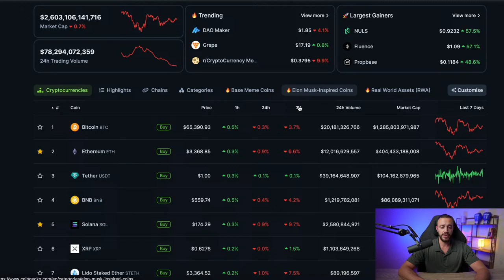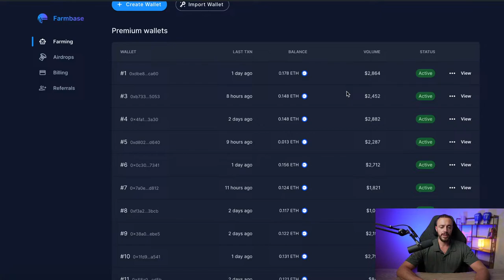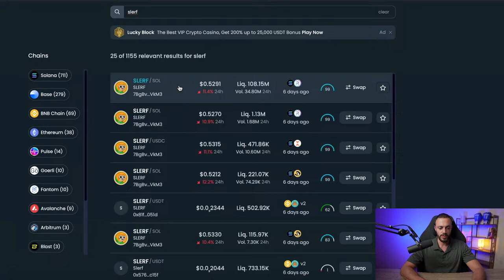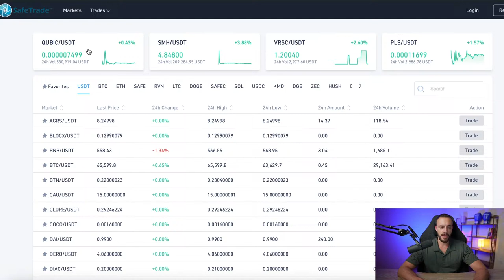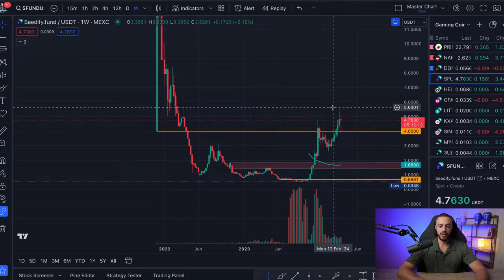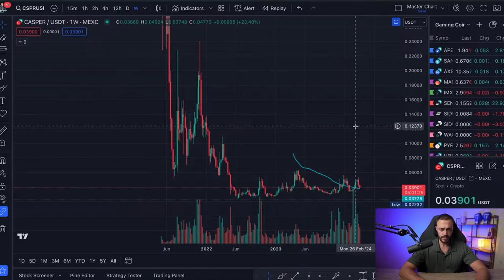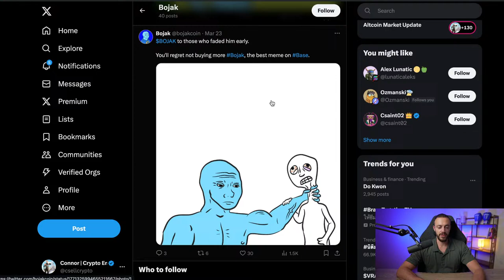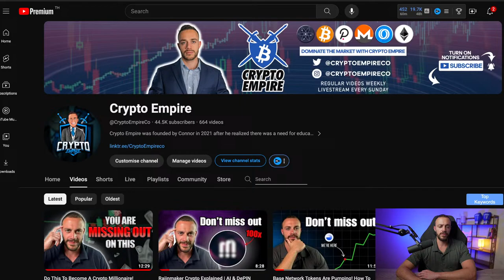These Altcoins Will Pump Next! 50X Your Crypto Portfolio!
Altcoins are a proven way to make profit in the crypto market, that is if you buy the right ones and at the right time. In this livestream I will shed light into my altcoin trading strategy for a crypto bull market. I will also share my analysis on Bitcoin, altcoin trade ideas, and much more. AI crypto coins are seeing huge moves with the Nvidia Conference taking place tomorrow, and the market overall is holding its macro uptrend. You are not early to crypto anymore, but you aren't too late either. Enjoy this livestream and let the gains be with you!

  Farm the top crypto airdrops effortlessly with Farmbase Pro

 Create your MEXC account and start trading crypto today!